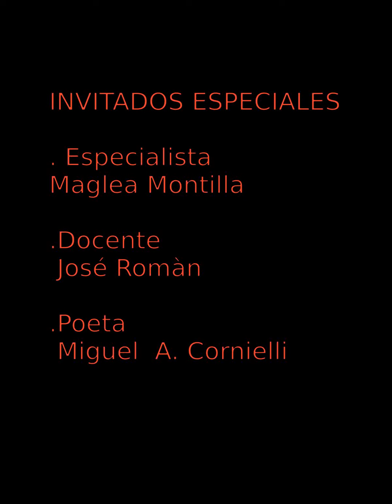FRANCISCO DE MIRANDA, EL VENEZOLANO UNIVERSAL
TRASCENDENCIA HISTÓRICA DEL PRÓCER INDEPENDENTISTA